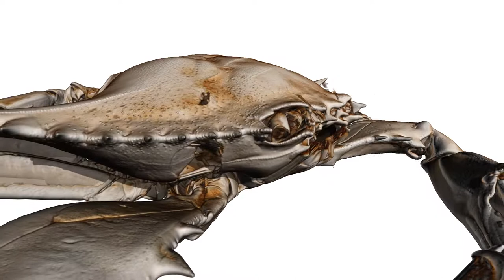A real crab (whole) visualized by micro-CT and ORS Visual SI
A full micro-CT dataset of a real crab (whole) was used for volume rendering and visualization by using ORS Visual SI.